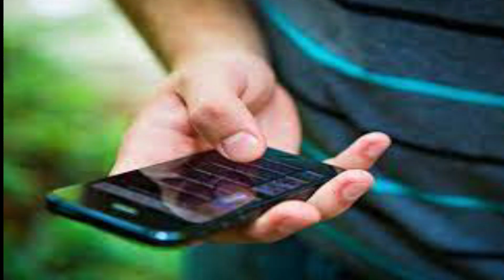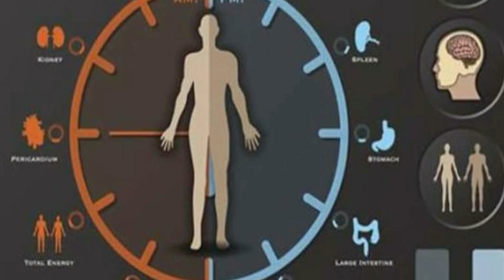الارقام المتكررة واسباب ظهورها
علم_الارقام تكرار_الارقام الاشارات و الرسائل_الملائكية انت سعيد احزر انت فى خطر انتظر فهناك فرج لحظة فانت فى ورطة راقب تكرار الارقام ولاحظ وجودها فى كل مكان تراها بالصدفة وتلاحقك حتى فى الاحلام تجد الامر يستمر اكثر وتؤمن ان هذا ليس طبيعى فى تكراره تبحث عن معانى الاشارات وتعرف ان الملائكة يرسلوها لك وتبحث عن الارقام وتكرارها وتري معانى لكل رقم لها هل هذا مرتبط بعلم الارقام ولماذا يتكرر فى حياتنا ونلاحظ وجودها فى كل مكان حولنا اليكم التفسير مقدمه لكم فوزى محمد
علم الارقام اساس وجود كل العلوم فكل شيء فى حياتك عبارة عن حسابات رقمية ومعادلات تحتلف عن غيرها واذا رجعت لكل شيء تراه اساسه هو الارقام الارقام اساس فى اهتزاز ترددات واشارات الراديو الارقام اساس فى عمل الاجهزة الحديثة الارقام اساس فى تصنيع الخامات وايضا اساس فى التواصل مع الروحانيات والرقم فى العلوم الروحية تصنف انها الروح وصنفت بهذا لانها مصدر الطاقة فاذا تاملت فى الكون تراه دقيق وتخرج منه الحسابات الفلكية واكثر واكبر معادلة عرفها الانسان هى المعادلة الالهية التى جهلت الشمس والقمر بحسبان فتشرق الشمس بميعاد دقيق ولا تتاخر عن غروبها وترى القمر دقيق فى اظهار مراحل اكتماله فتعرف منه الايام ولم نسمع عن تاخر الحساب او اختلاله فهذا صنع الاله التى يجعل الانسان عاجز دائما عن التفسير فعند تاملك فى كل شيء يكون نهاية التامل كلمة سبحان الله فى دقة صنعه وسبق وان شرحت المنظوكة الكونية ودائرة الحياة وكيف استخدمها الانسان فى صنع الاشارات والرموز وتكوين منها الطلاسم
وعرفنا من هذه المحاضرة المعلومات الكافية لاستخدام علم الرقم فى كل العصور وعرفنا المعادلة الاساسية التى بنى عليها كل الارقام واوضحنا ان الارقام علوم اساس لكل علومنا ومعترف بها فى كل العوالم والعصور
ولكن علاقة الارام وتكرارها فى حياتنا ولماذا تظهر فى كل مكان حولنا حتى فى احلامنا ؟؟
اليكم الشرح  بالتفصيل
هنا ياتى دور العقل والساعة البيلوجية فهذا يحدث لنا بسبب وليس بدون
فكل منا بداخله ساعة بيلوجية تستقبل الطاقة ويمكن ان يعرف الانسان منها الليل من النهار دون النظر الى السماء وممكن ان تستخدمها لايقاظك دون الحاجة الى منبه ولكن الساعة البيلوجية لم تكن محدودة فى الوقت فقط فنحن لم يكن بداخلنا عقارب الساعة ولكن ما بداخلنا هو جهاز استشعار للطاقة وتحليلها يرسل ويستقبل وهى مصدر استخدام المنجمين فى حسابات تنجيمهم بربط تاثير الانسان فى مدارات الطاقة الكونية ومعرفة نتيجة تاثيره وربطها بالاحداث الواقعية
مثال
معروف ان لكل برج طبع والبروج هى مصدر الطاقة التى يتاثر بها الانسان فان كان مثلا طالع برج الاسد متواجد فى كوكب المريخ تتاثر الساعة البيلوجية الخاصة به بالمزاج السيء ويقوم باستقبال طاقة تجعله يشعر بمواجهة الناس والحرب معهم ومن هذا انتت فكرة المنجمين
فى معرفة استقبال الطاقة وتاثيرها على الانسان فيتوقع له احداثه وتكون دقيقة لكن هذا جهل والسبب عدم تحكم الانسان فى استقبال الطاقة واستغلال طاقته
وهنا السؤال ما علاقة الساعة البيلوجية فى تكرار الارقام حولنا
غالبا ما يحتاج الانسان لموجه له ويحتاج ان يكون خارق او اقوى منه فيلجاء لمن يدعى التنجيم حتى يعرف منه مستقبله وهنا يترجم العقل ان يلزم بوجود موجه حتى اذا لم يكن موجود فيخلق العقل شخصية بداخله لتقوم بتوجيهه او يسمح العقل ان يتصل الانسان بالمخلوقات الروحية حتى تكون هى الموجه له او يستعين بالساعة البيلوجية فتقوم بدمج عالم الوعى الخاص به ببعض الاشارات المسموعة مثل طنين الاذن او صفيرها او يربط بين معلومات الانسان المخزنة بداخله ويعرضها فى امور حياته مثال اذا قمت بقيادة السيارة وتعرضت لحادث بسيط وحدث معك فى نفس اليوم خبر جعلك غاضب فاذا ذهبت مع مرور الوقت ترى هذا يتكرر معك وعقلك اذا شعر انك قد تصادف خبر مشابه لهذا الموقف فيقوم بتهيئتك ان تجعل سيارتك تتعرض لنفس الحادث بالتفصيل وهذا يحدث لنا

 واذا اردت التعليم علوم الطاقة الروحية والقدرات العقلية يمكنك التواصل معنا عبر الواتس اب لهذه الارقام 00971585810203      \    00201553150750